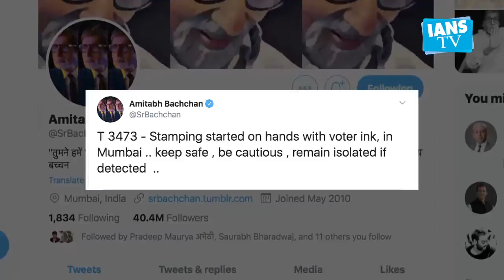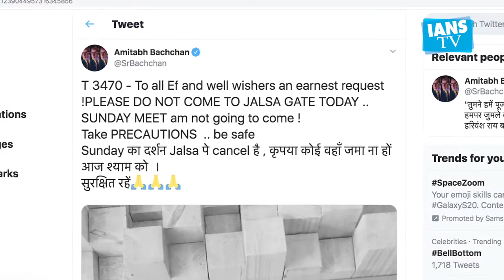Big B clarifies 'Home Quarantined' stamped hand not his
The photograph of a hand stamped 'Home Quarantined', which Amitabh Bachchan had tweeted, is not his hand, the actor has now clarified.